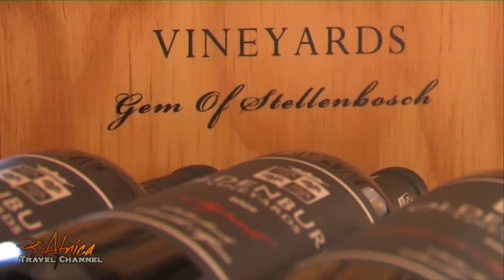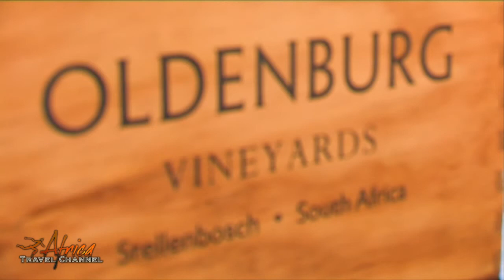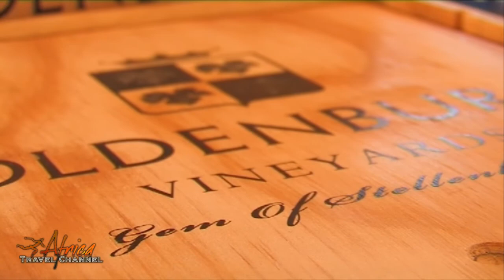Oldenburg Wines Stellenbosch South Africa - Africa Travel Channel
Welcome to Oldenburg Vineyards in the Banghoek Valley in the Stellenbosch region less than an hour from Cape Town. We are located in the mountains just a few kilometres from the town of Stellenbosch. The region is considered the premium location for making high quality wines in South Africa with neighbours such as Thelema, Delaire and Tokara.
We make small quantities of both red and white wines only using grapes from the Estate. Careful study of our soils, temperatures, wind variations and sunlight aspects led us to planting Cabernet Sauvignon, Cabernet Franc, Syrah, Merlot, Chardonnay and Chenin Blanc plus a few smaller interesting blending varietals.